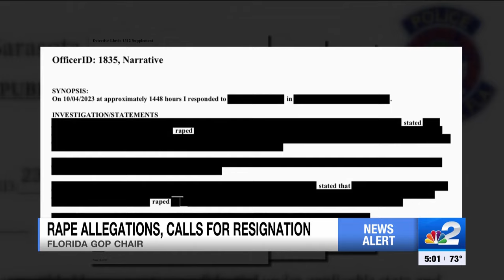Florida GOP Chairman Christian Ziegler facing sexual assault allegations